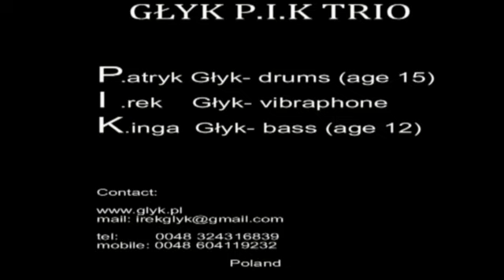Głyk P.I.K Trio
głyk pik trio , irek glyk , wibrafon , vibraphone , perkusja , drums , bass , gary burton , jazz , jazz w ruinach , śląski jazz club , rodzinny projekt , dzieci , koncert live 2009r.